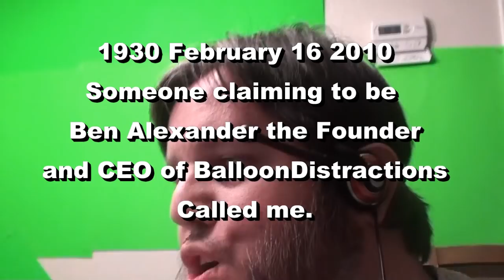BalloonDistractions Butthurt LOLsuit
A person claiming to be Ben Alexander founder and CEO of BalloonDistractions.com called me tonight and told me that he was going to sue me.  I quickly grabbed my camera.

In Arizona I can record my phone calls and according to Federal Law I can as well.  Irregardless you heard him give consent.

Here is the video they want to sue me over

Apparently their company is not capable of competing with a video that has less than 2000 views posted by some fat guy on the internet.

Please spread this video around and get it posted in the balloon and clown forum and websites.  People need to know what kind of company Balloon Distractions really is.